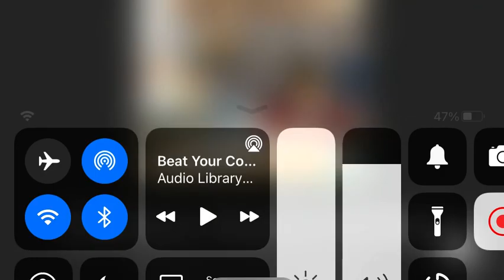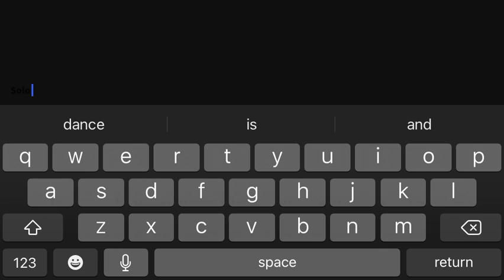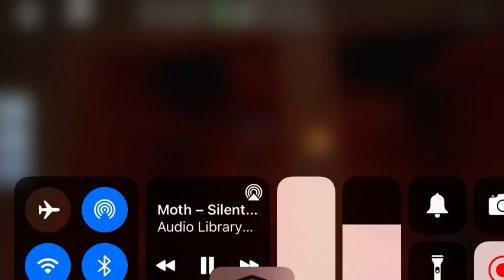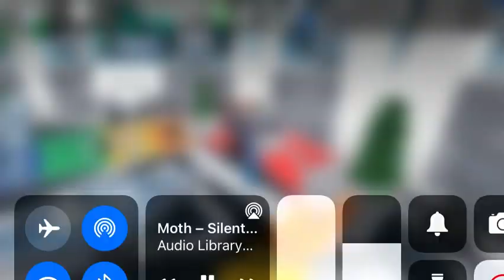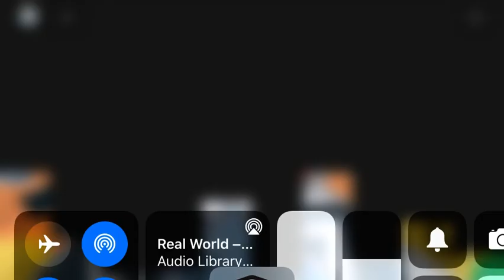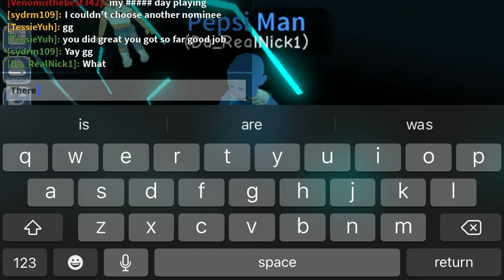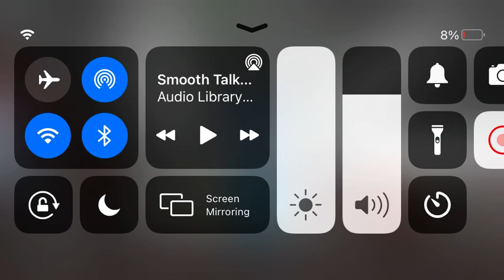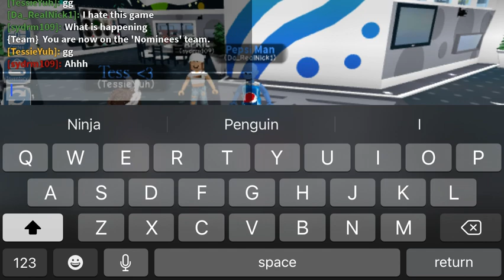Playing Eviction Notice (With Different Musics)